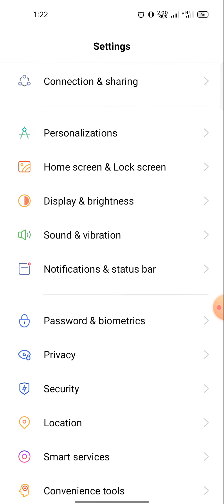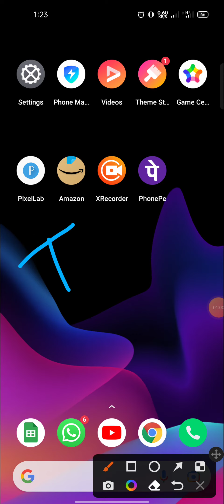how to check about mobile specification in Realme Narzo 30 pro 5g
About Video